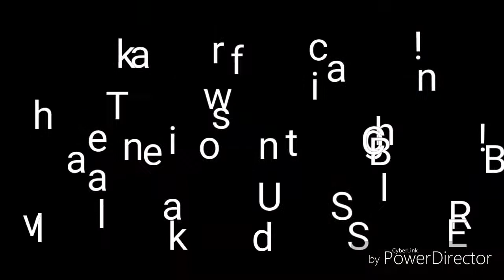When hard work pays off (pure result)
What's up guys! and welcome back to a new video!

This video right here was my u/15 cricket team at Bellville Technical High School shared with Ashwin Cupido. We put up a score of 65 and defended it with 17 runs to spare! Hard work, self belief and determination proud out a positive result and impacted the boys!

☆MUSIC☆

I'll catch you in the next one, peace!